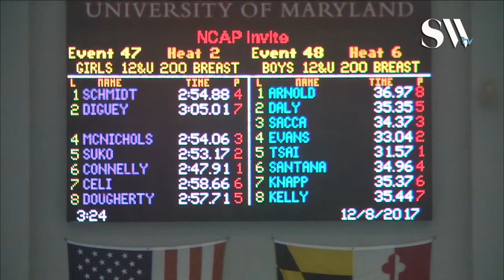Girls 12 and under 200 Breaststroke Timed Finals 2